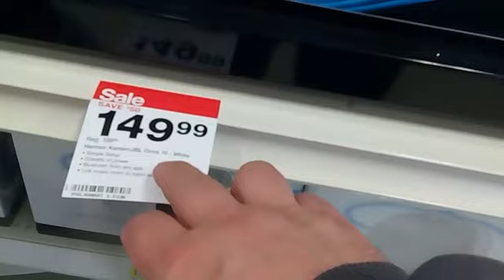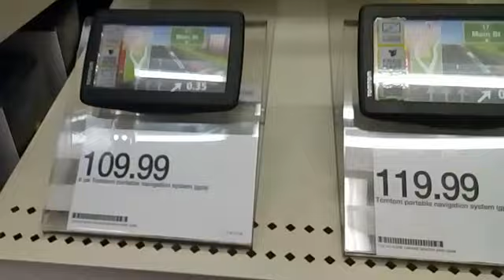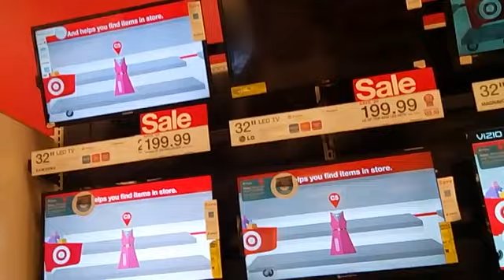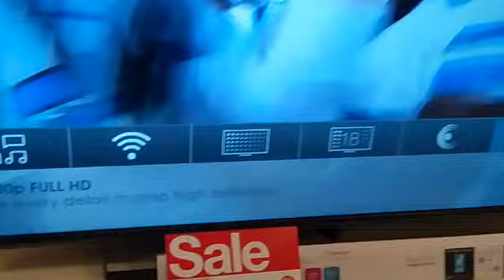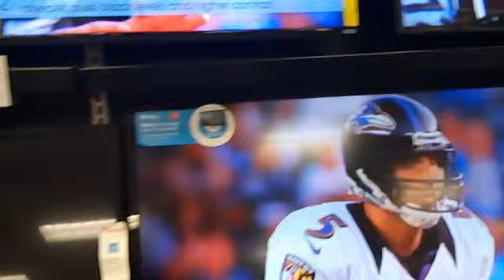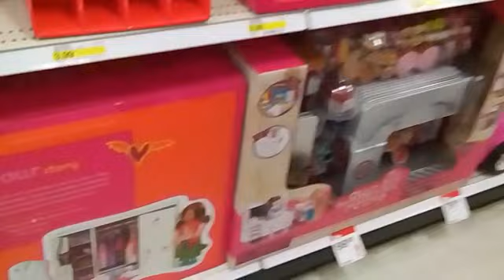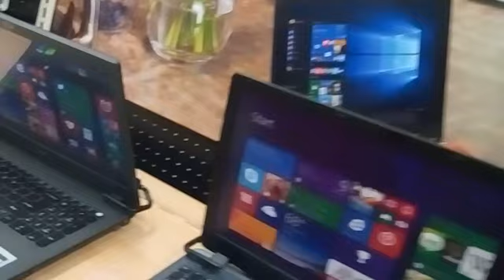Смотрим чем интересен магазин Target Pan Zmitser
Реферальная ссылка для работы в LYFT,
бонус до 630$________  DZMITRY497662
Для работы в UBER ____  ZZYD9C
бонус до 980$ Шатаемся по Американским магазинам) Это сделал для вас Пан Змитер.